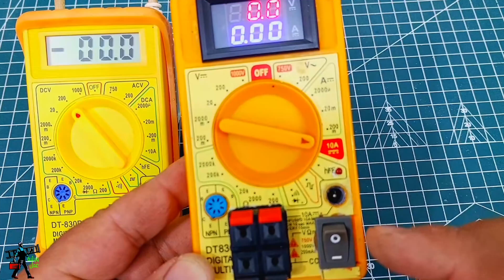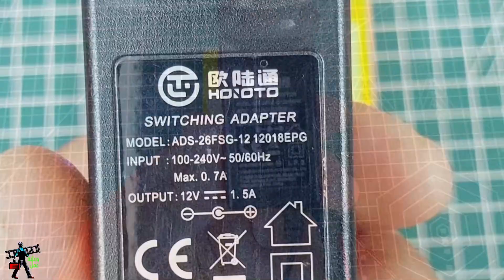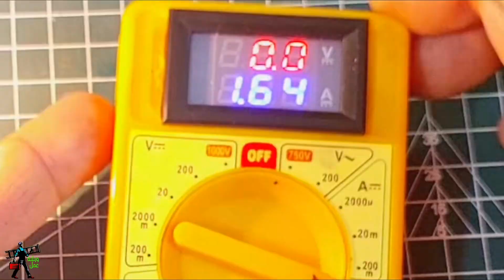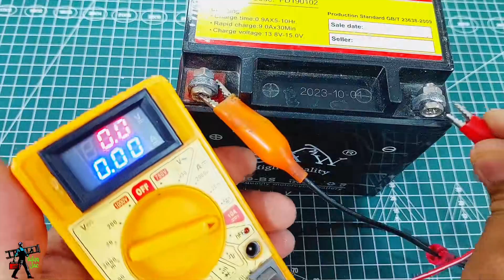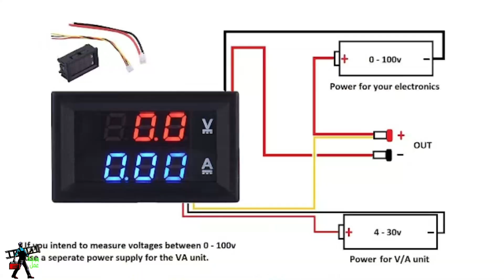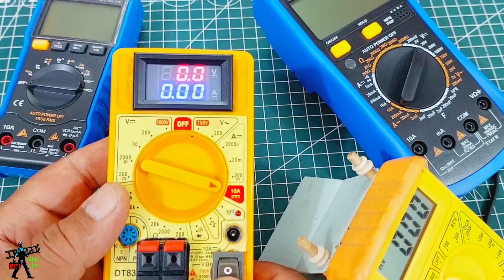طريقة جديدة لتسهيل عملك في قراءة الامبير والفولت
الفكرة  قائمة على نوع الشاشة وقد يكون ثمنها جدا بسيط في بعض الدول
مكونات  الجهاز
1.شاشة قارى 10 امبير و الفولت 100
2.سوكت سماعات تلفاز
3. بطاريات نوكيا عدد2
4.مقاومة 65 اوم  عدد واحد لتقليل الفولت على البطاريات من شاحن 12 فولت
5.قابس للشحن
6.بوكس من اوفو ميتر قديم تالف
نسئلكم الدعاء
كلمات مفتاحية لا تضيع وقتك في قرائتها
طريقة. صناعة.كيفية.
افوميتر كراون
افوميتر
افوميتر ديجيتال
افوميتر توتال
افوميتر فلوك
افوميتر uni-t
افوميتر sunshine
افوميتر توتال ديجيتال
افوميتر dt9205a
افوميتر zt x 9999
افوميتر انكو
افوميتر يوني تي
افوميتر اسوار
افوميتر صن شاين
عدد يدوية
عدد يدوية حديثة
عدد يدوية بالكيلو
عدد يدوية مستعملة للبيع
عدد يدوية في العراق
افضل شركة عدد يدوية
اختراعات عدد يدوية
مشروع محل عدد يدوية
عدد وادوات يدوية
عدد زراعية يدوية
عدد كهربائية يدوية
صناعة عدد يدوية
hand tools
hand tools mechanical workshop
hand tools name
hand tools safety
hand tools you need
hand tools vs power tools
hand tools and power tools safety training
hand tools safety video
hand tools restoration
hand tools and power tools
hand tools for agriculture
hand tools review
hand tools for electricians
hand tools and their uses
hand tools
hand tools snap on tools
hand tools list
hand tools made in usa
hand tools for woodworking
hand tools harbor freight tools
hand tools home depot
hand tools near me
hand tools for gardening
hand tools set
avometer
avometer multimeter class 12
avometer bangla tutorial
avometer digital
avometer avant
avometer multimeter
avometer digital murah berkualitas
ammeter class 12
avometer multimeter class 12 base academy
avometer animation
avometer شرح
avometer aneng
avometer atlas
avometer sunshine
avometer
avometer vs multimeter
avometer digital
avometer avant
avometer analog
avometer adalah
avometer 8
avometer vantage
avometer multimeter